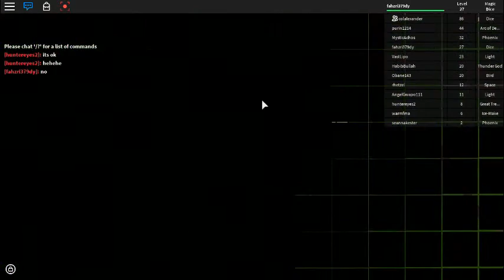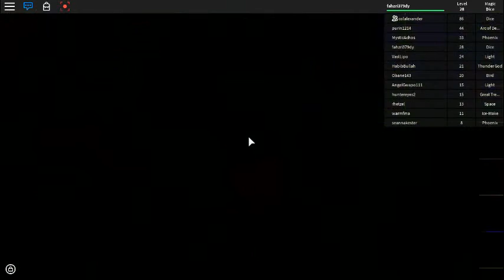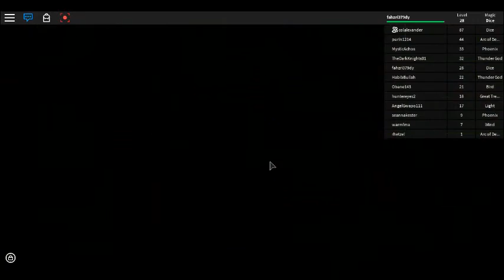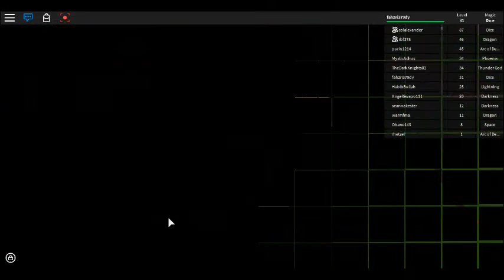[FREE 3x EXP] Elemental Wars 2016 terbaru baru 2017